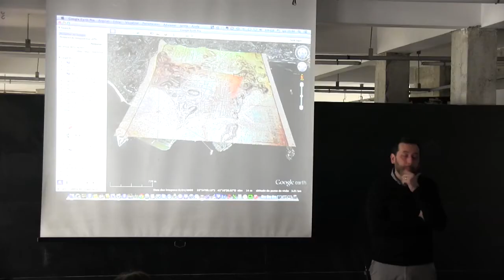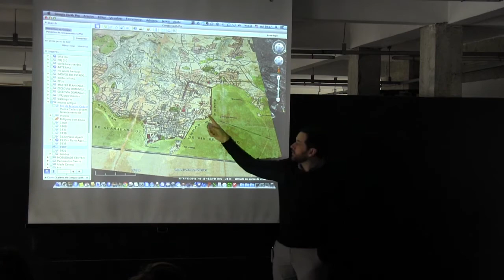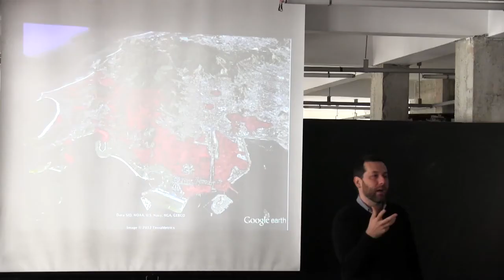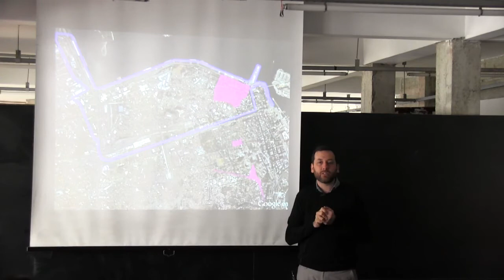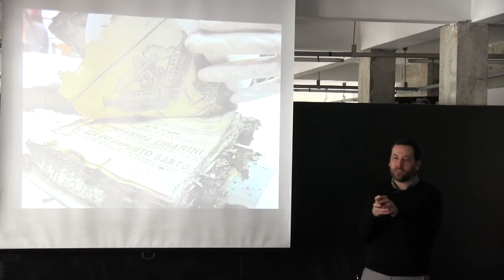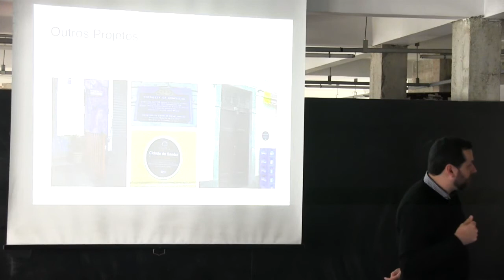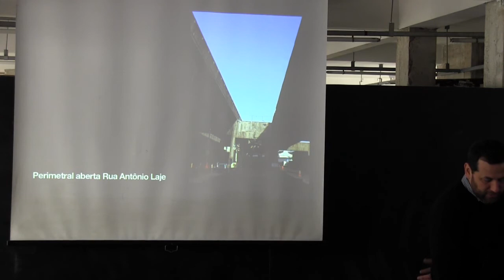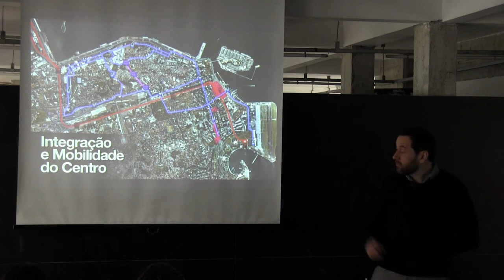Washington Fajardo: Porto Maravilha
Washington Fajardo, presidente do Instituto Rio do Patrimônio da Humanidade -- IRPH, realizou uma aula para os alunos do Estúdio Vertical sobre a região portuária do Rio de Janeiro e a Operação Urbana Porto Maravilha.